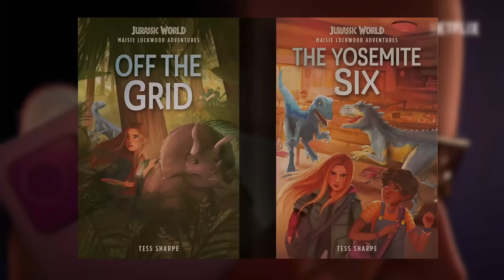Wer ist die Freundin von Ben in Jurassic World Chaos Theory? | jurassicworld Theorien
In jurassicworldchaostheory erfahren wir, dass Ben eine Freundin hat. Doch wer das ist, wird im dunkeln gelassen.